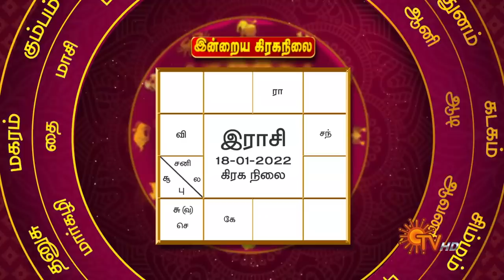நல்ல காலம் பிறக்குது | ராசிபலன் | Daily Horoscope | 18.01.2022